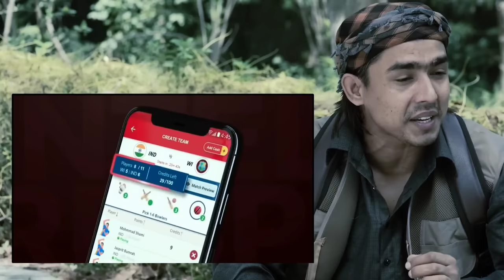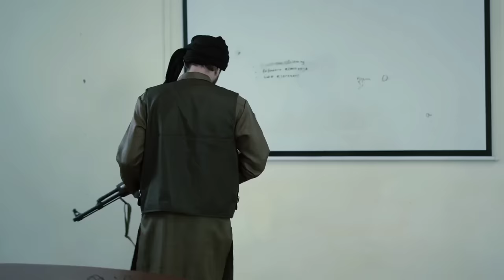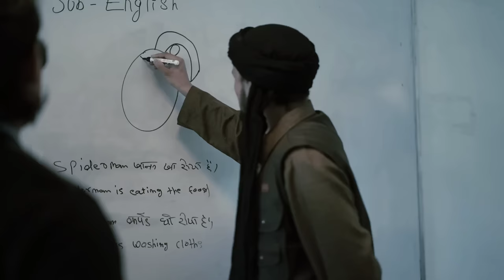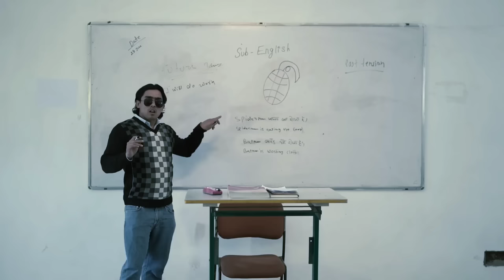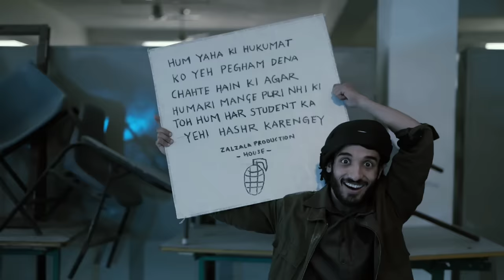MEN ON MISSION | MOM | Round2hell |R2H | full video | new episode 2023 @Round2hell |Die Vlogs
MEN ON MISSION | MOM | Round2hell |R2H | full video | new episode 2023 @Round2hell  | @DieVlogs

Ye video bas entertentment ke liye upload ki gai he please @Round2hell
copy right strick mat dena mene

New channel he abhi thoda quality achha nahi hoga shayad dheere dheere me koshis karonga me quality ko improve karo jaha jaha meri galti ho mujhe batay me osko theek karne ki poori koshis karonga ‎@insanezaika

I'm -Die Vlogs
From- West Bengal (INDIA)